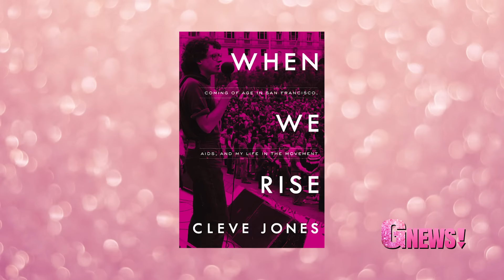Fantastic Gays and where to find them - GNews! Episode 86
This week: Kim Davis may have to pay for her hate, could Johnny Depp be Dumbeldore's lover?, the Navy honors Sally Ride, Gay penguins, Wonder Women, Nick Jonas and our Crush of the Week.
Get All Your Gay In Just One Day with GNews!

Gnews! and Bunny Production take no credit for the images used in the episode.